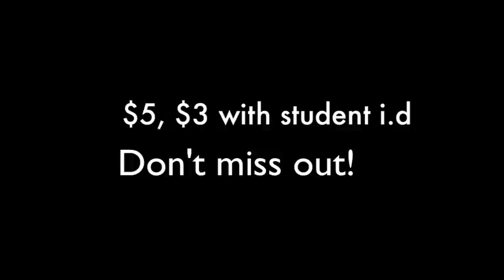Convergence - A Senior Project Concert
Convergence - A Senior Project Concert.  Students Rebecca Allen, Sarah Ford, Thomas House, and James Simonson present their own work, and performing solos choreographed by Billy Bell, Ahmad Simmons, Kate Wallich, and Sean Curran.  Located at SUNY Purchase College in the Dance Theater Lab.  Come to the show on Friday, Febraurt 28th at 8pm and Saturday, March 1st at 8pm!

*don't own the rights to the music